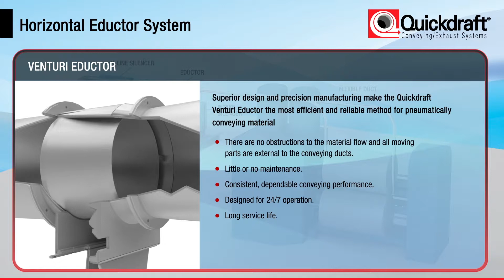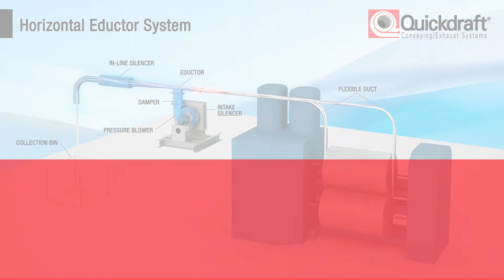Horizontal Eductor System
Convey paper, fiberglass, metals and  more with the horizontal Eductor System that features noise reduction and dust filtration. Watch this video showing the superior design of the conveying system.